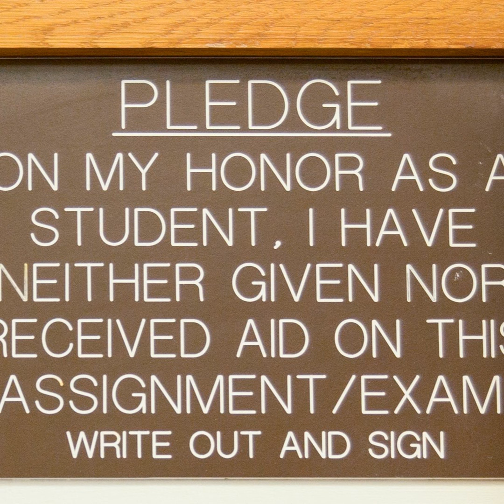Honor at Virginia: Past, Present and Future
Speakers: Coy Barefoot, College and Graduate School of Arts & Sciences, Media Studies Stewart Ackerly, Associate at Williams & Connolly LLP, Alum (COL '06) Charlie Harris, Associate at Hunton & Williams LLP, Alum (LAW '11 and COL '08) Michael Lenox, Professor, Business Administration; Senior Associate Dean and Chief Strategy Officer, Darden School of Business An engaging, thought-provoking conversation exploring the history of the Honor System at the University of Virginia, how it now functions now and prospects and opportunities in the future.